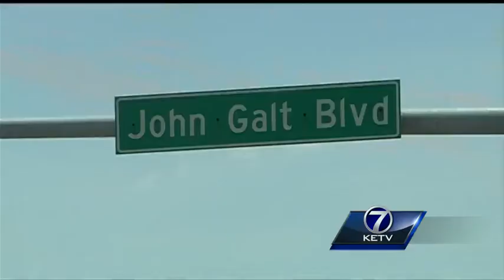Female passenger dies after crash on Q Street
A pickup truck rams into a traffic signal pole at John Galt Boulevard and Q Street, killing one of the two occupants.